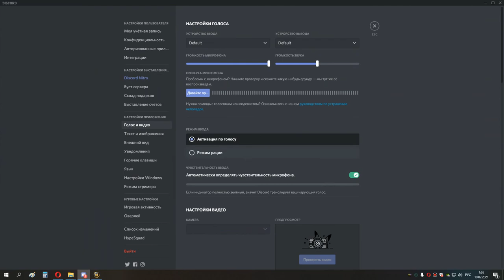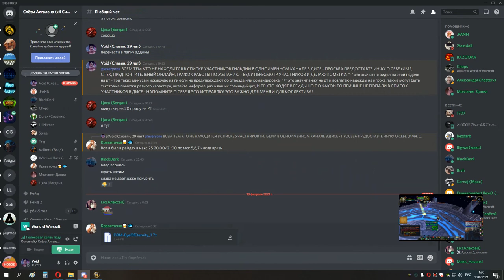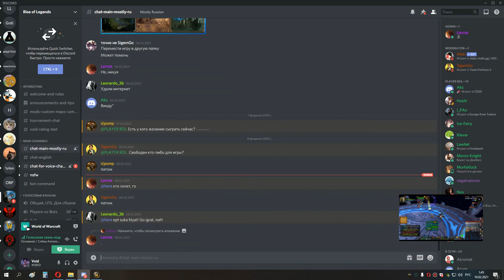8я часть Рт во вторник накс 10 и око 10 мишка 10 02 21